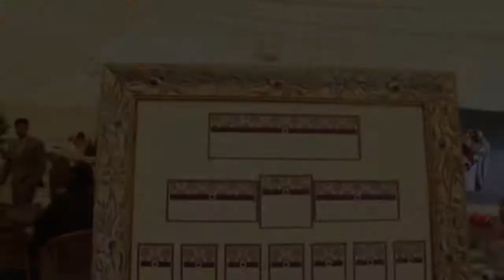Wedding Reception Coombe Abbey - Birmingham Crew DJs & Events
Birmingham Crew DJs performing at a Wedding Reception at the Coombe Abbey.